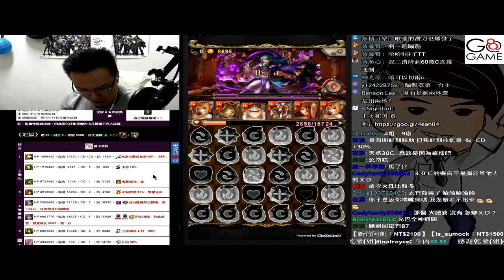【神魔之塔】被誘惑的墮落《八封王不亡．火成就》【平民百姓攻略】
穩定的八封王不亡，又快又穩定(除了一點點小小的意外以外啦)
速刷隊也是建議用八封王配其它卡牌，先求穩再求快
【神魔之塔】被誘惑的墮落《神帝打臉啪啪響．光神雙成就》【平民百姓攻略】